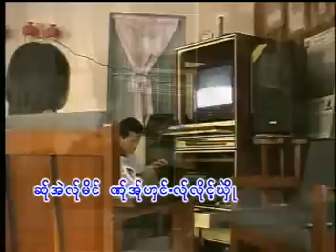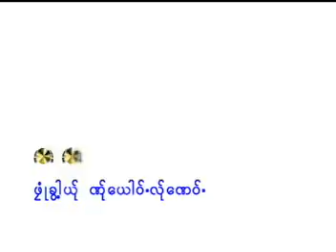Karen song : သာဖုီ႕ - ေအစီ : Sa Phue - AC (เอ ซี) : PM music studio (official MV)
Ring Back Tone :
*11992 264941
Karen song : Sa Phue (ส่า ผือ)
ขับร้องโดย : AC (เอ ซี) :
คำร้อง/ทำนอง เรียบเรียงโดย ปี้ ปี้